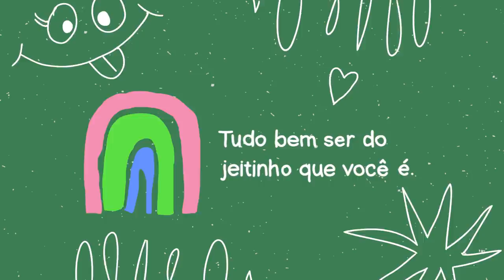POKE VEGANO HONESTÃO! Um Primor!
Fiz um poke vegano delicioso usando os legumes da minha feira recém feita. Um primor!

Edição: @EditaPraMimYT